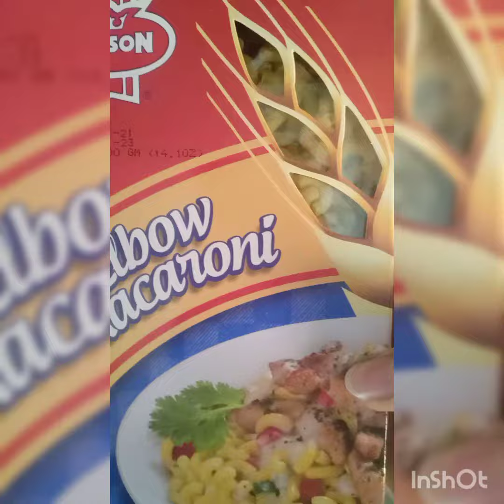Restaurant Style Macronies Gher pe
Recipe description
micronize :  1 packet
Ketchup : 1 Cup
Vinegar :  half cup
chili flakes:  1 tb
black pepper : 1 tb
Chinese salt :   1 tb
red chilli: 1tb
zeera : 1 tb
salt : to taste
oil : as use in the recipe
VEGETABLES
cabbage : 1 normal size
 capsicum : 4 normal size
carrot : 3-4
peas : 1 cup
potato : 1kg
onion : 1 cup
garlic: two spoons
chicken: 1/2 kg ( boneless)